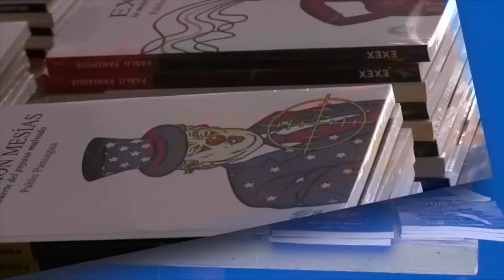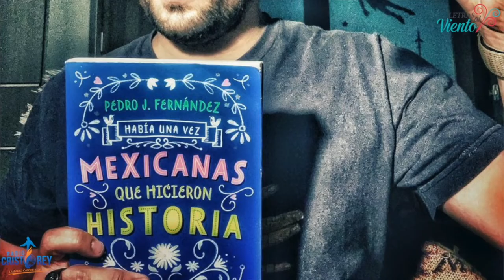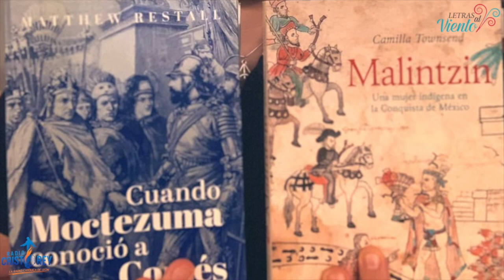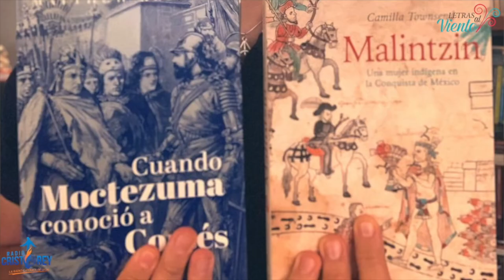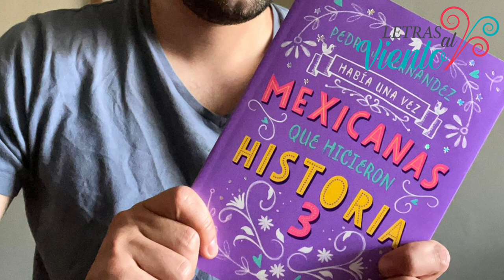Letras al Viento | Pedro J. Fernández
Conoce a los escritores más reconocidos de nuestro país y también a aquellos artistas que nos hacen vivir las letras. En esta ocasión entrevistamos a Pedro J.(José) Fernández es un ingeniero y escritor mexicano que nos da a conocer su libro “Mexicanas que hicieron historia”.

"Obsequiaremos un libro electrónico a la primera persona que nos mande un mensaje con su opinión sobre el programa, es importante que nos diga si lo requiere para IOS o ANDROID."